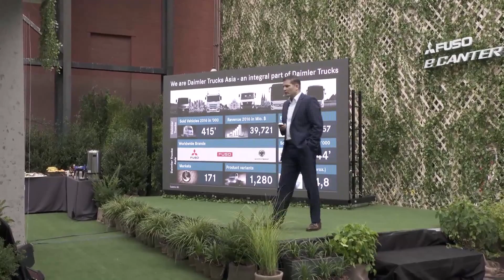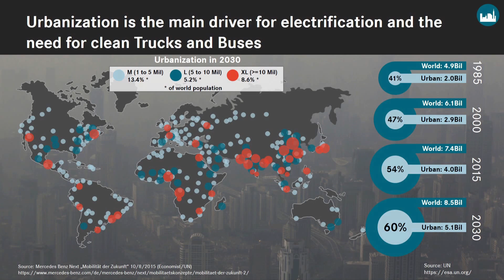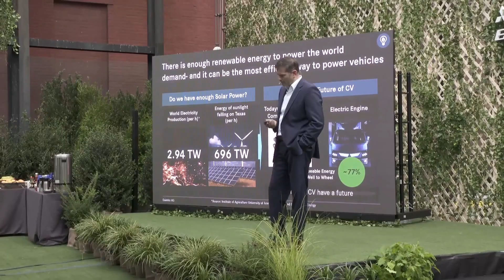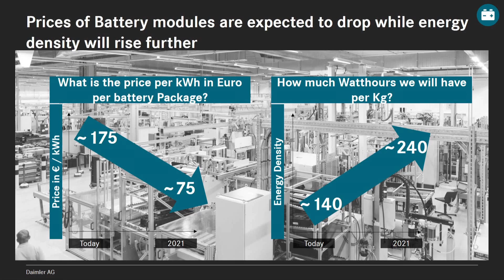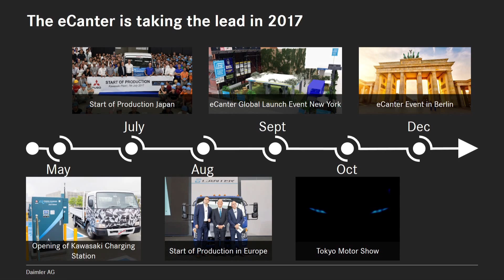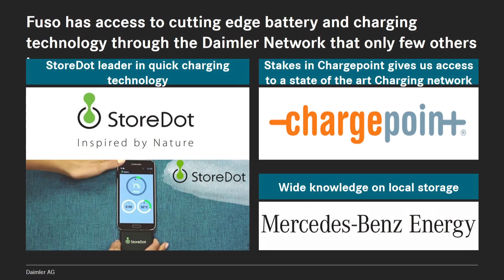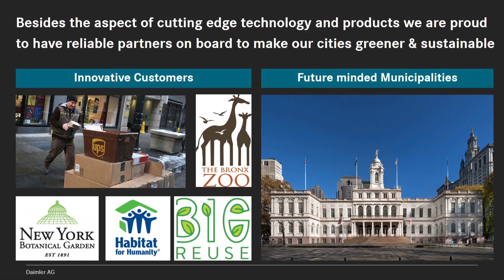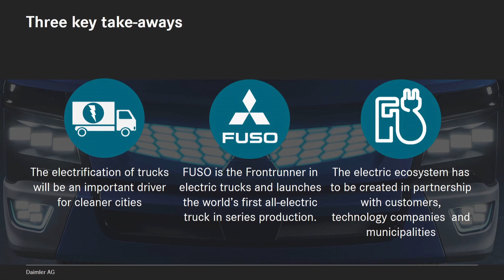Fuso eCanter - Global Launch Event of Series-produced All-electric Truck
Specifications:
Curb weight - 7.49 tonne
Load capacity - 4.63 tonne
Electric motor - Max output - 252 hp (185 kW), max torque - 380 Nm
Charging time - 1 hour to 80%; 7 hours to 100%
Quick charge - 30 minutes to 80%
Chassis load capacity - 7.49 tonnes